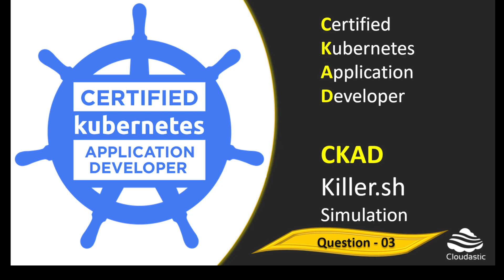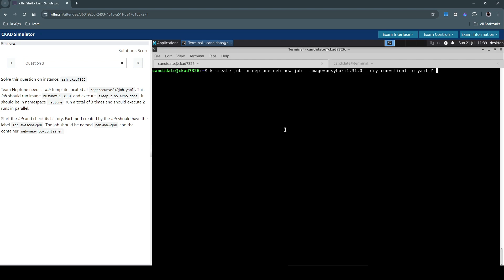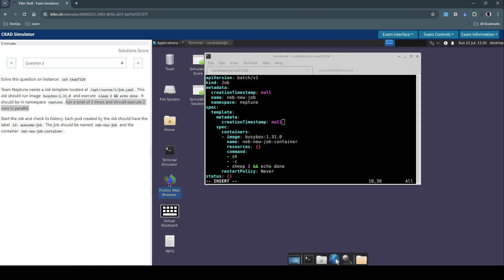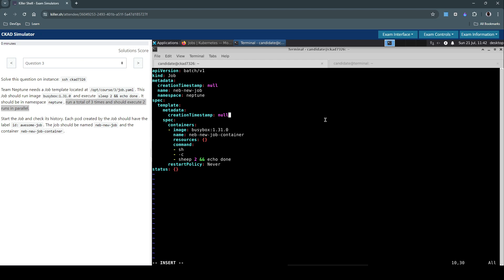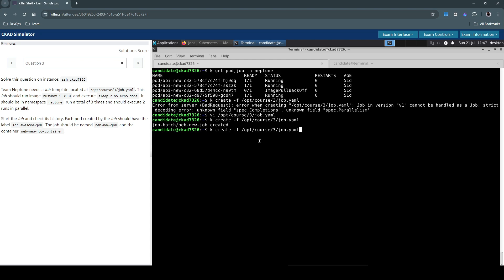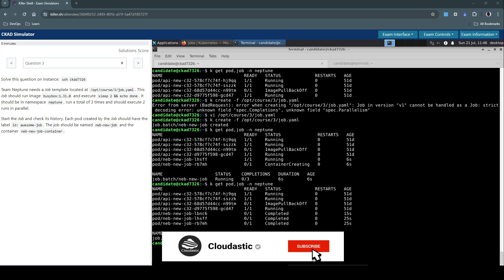03 - CKAD Question 3 Killer Shell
Killer.sh (Killer shell) - CKA Question 3
This video shows how to approach and solve the Question 3 in the Killer Shell CKAD (Certified Kubernetes Application Developer) exam simulation.

Question 3:
Team Neptune needs a Job template located at /opt/course/3/job.yaml. This Job should run image busybox:1.31.0 and execute sleep 2 && echo done. It should be in namespace neptune, run a total of 3 times and should execute 2 runs in parallel.

Start the Job and check its history. Each pod created by the Job should have the label id: awesome-job. The job should be named neb-new-job and the container neb-new-job-container.